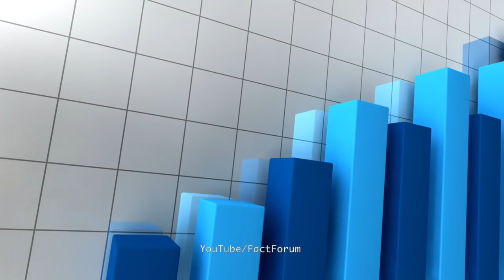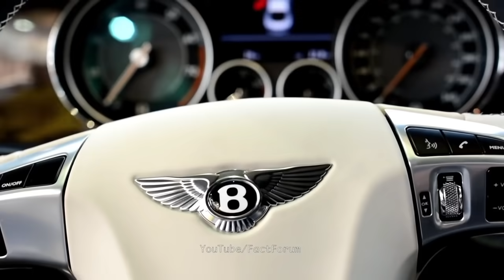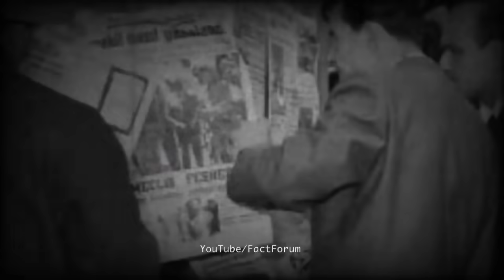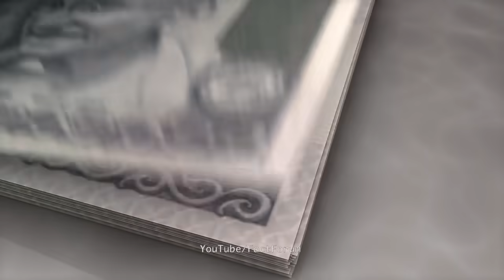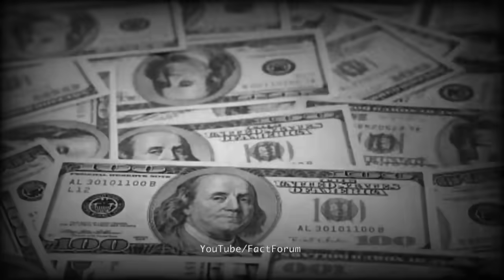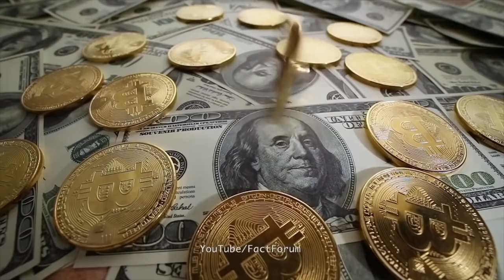दुनिया में अमीरों के अजीबोग़रीब शौक़ | richest lifestyle people in the world